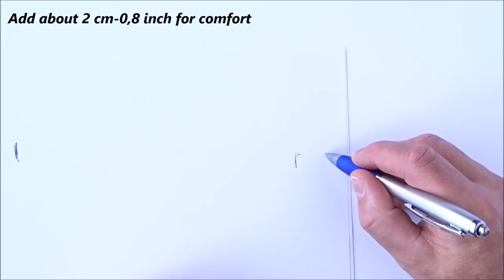How to Make an "Anchor Charm" Leather Cord/West Country Whipping Knot Nautical Bracelet-Pulsera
How to Make an "Anchor Charm" Leather Cord / West Country Whipping Knot Nautical Bracelet

Use Leather Cord  / Micro Cord to Create this Nautical Bracelet.

CBYS

From paracord.eu